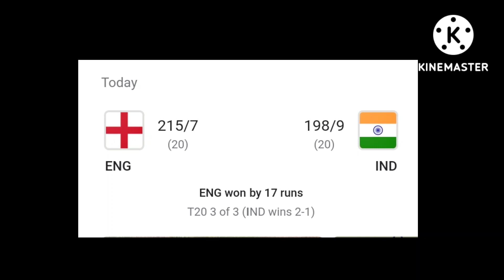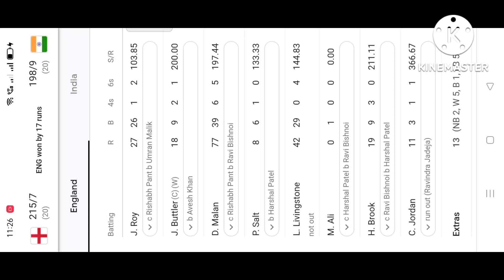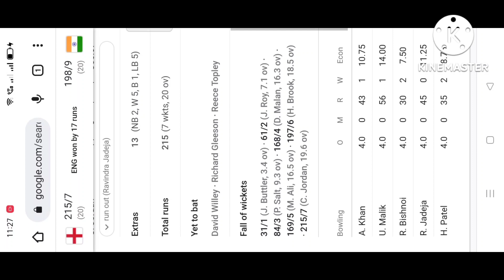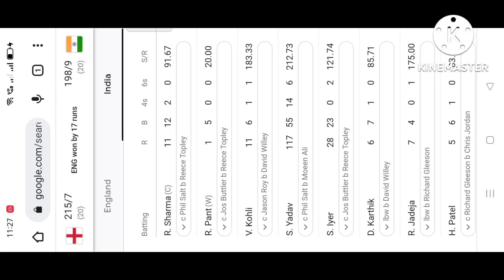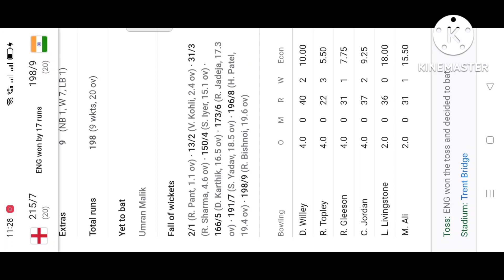India vs England 3rd T20 2022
Another exciting t20I match came to an end with a victory for England. However, India won the series by 2-1

England won the toss and elected to bat

Englandscore 215/7 (20)
indiascore 198/9 (20)